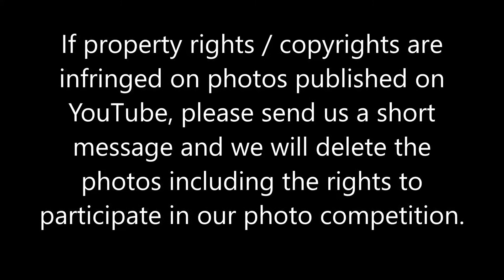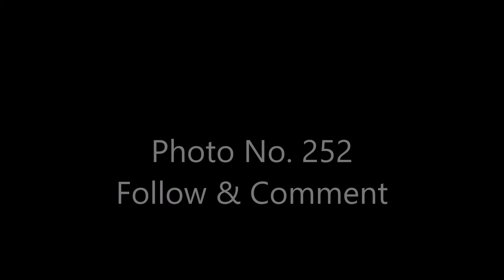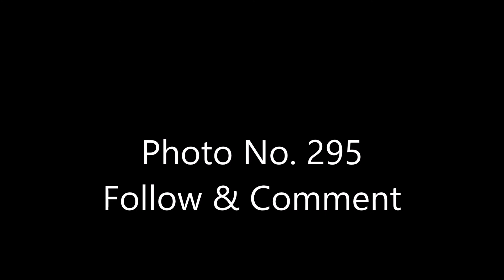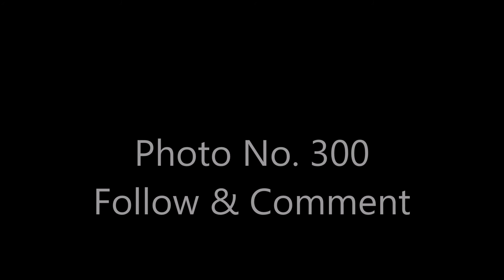The men's community that pays you. is a social network for men.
Tell your story with photos and videos, invite to events, promote your service, sell products.
- The Community That Pays You
Picbook.us is a social network. Tell your stories with photos and videos, invite to events, promote projects, sell products.
Best of all, get paid for posting, liking and commenting.
- The vacationer community that pays you!
The free community that directly connects landlords and tenants for short-term and tourist accommodations. Tell your story about accommodation, vacations and travel, share photos and videos, promote projects, sell products and services.
And best of all: Get paid for posting, liking and commenting.